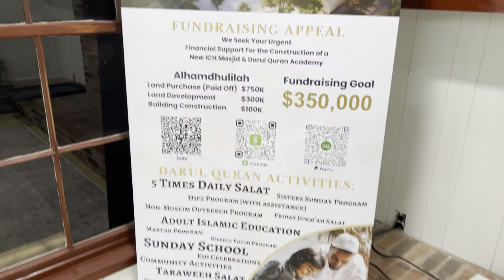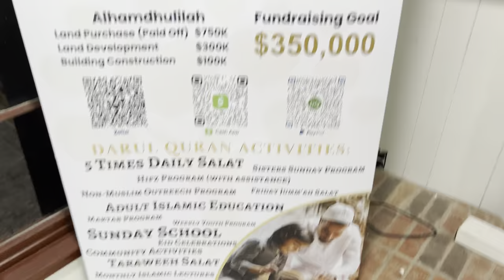First Day of Ramadan 2024 | Iftar VLOG (#1)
InshaAllah ❤️